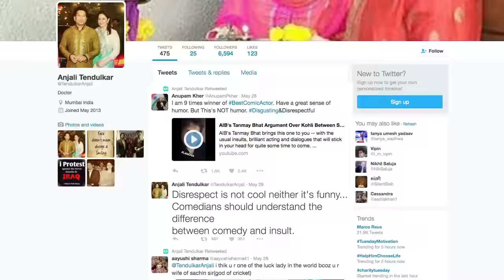Anjali Tendulkar reacts on her husband's insult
Sachin Tendulkar's wife Anjali Tendulkar comes out in support of him and shown her anguishness on Tanmay Bhat's video.